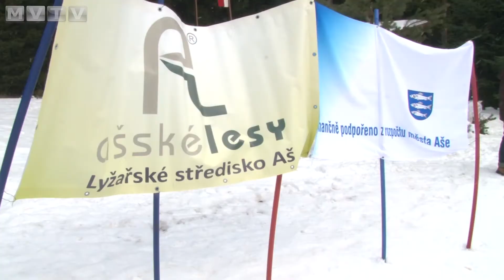Ašská sjezdovka ožila závody pro veřejnost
V předposledním únorovém víkendu roku 2015 přijely do lyžařského areálu na vrchu Háj v Aši stovky lidí. Příznivé počasí nahrálo konání závodů pro veřejnost.